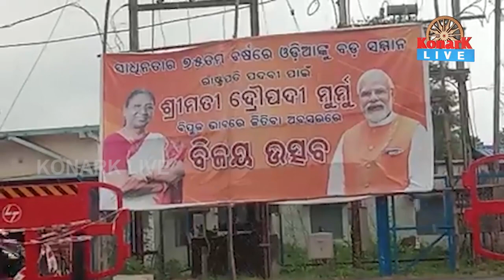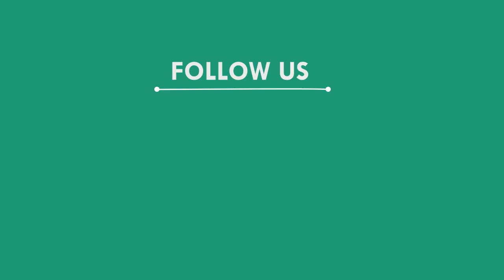ଶପଥ ନେଲେ ରାଷ୍ଟ୍ରପତି ଶୁଭେଚ୍ଛା ଜଣାଇଲେ ଚିତ୍ରଶିଳ୍ପୀ, ମୟୁରଭଞ୍ଜ || MAYURBHANJ NEWS